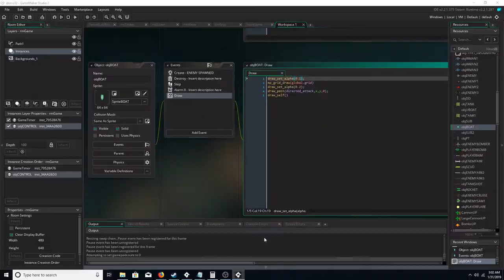SHMUP Development Video #22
Just a short development video tonight. short but it was still a very good and productive night, I was able to get some debug work done on enemy collision in regards to pathing objects... ships will no longer run over structures, tanks will be able to move etc.

here is a quick demo of the green and red (forbidden) pathing system.